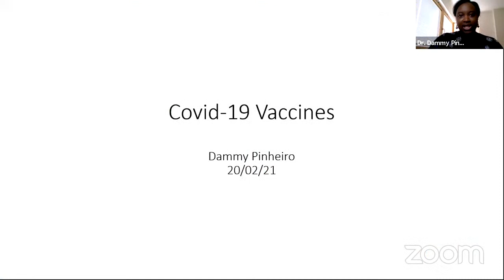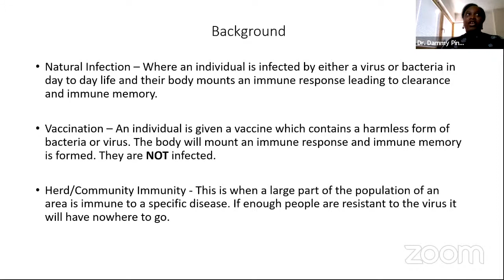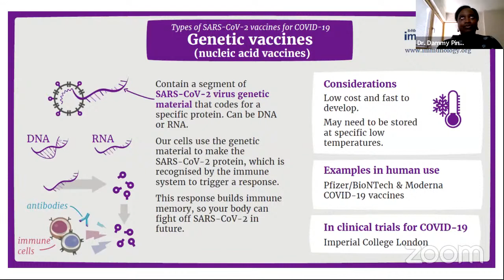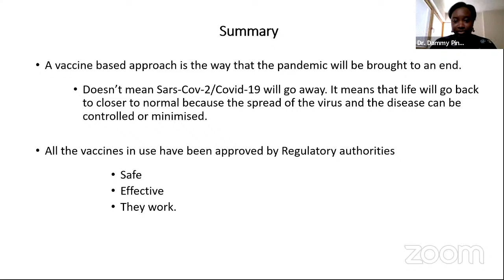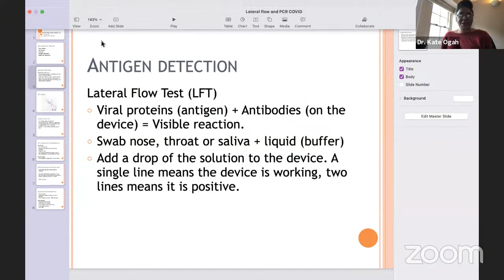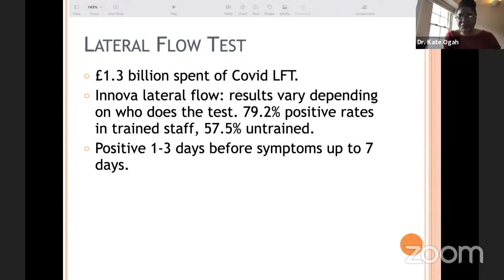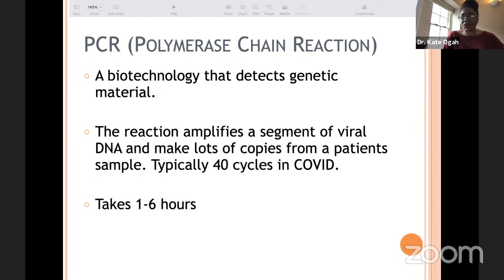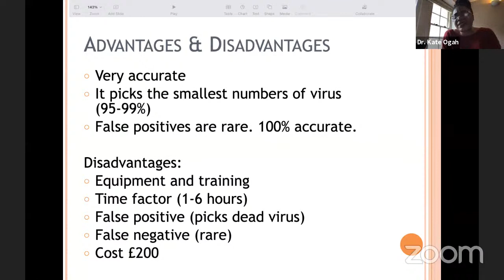CAHN Health Hour - Coronavirus testing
Date: 20th February 2021
Topic: Coronavirus testing
Guest speaker: Dr. Dammy Pinheiro